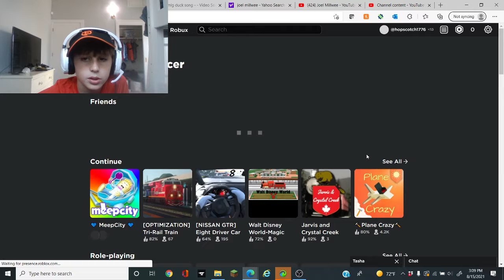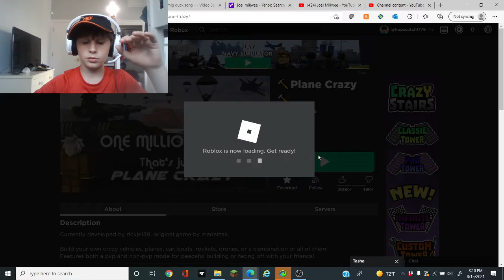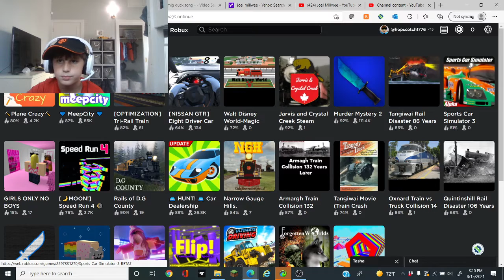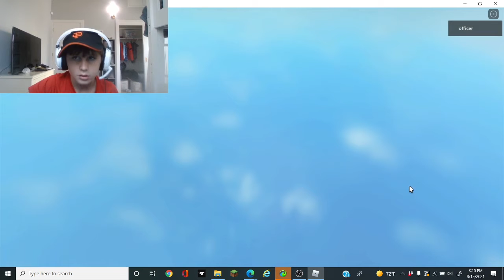plane crazy/Sports Car Simulator 3 [BETA]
i tryed making a good video i hope you guys like it